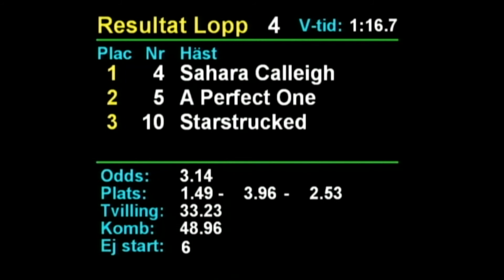2021 07 26 Rättvik Lopp 4